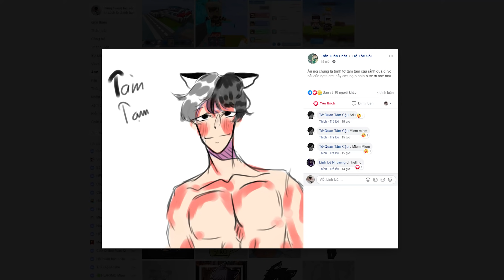SIRO TRANG TRÍ BỆNH VIỆN SIÊU VIP CỦA LÀNG HERO TEAM TRONG MINI WORLD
Theo dõi mạng xã hội của Siro